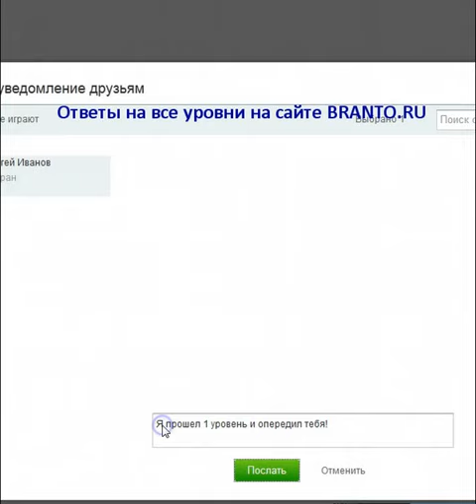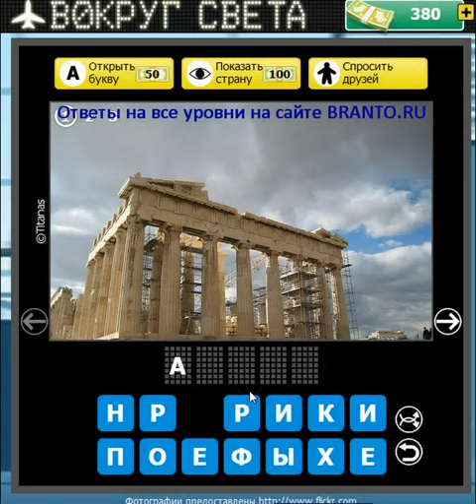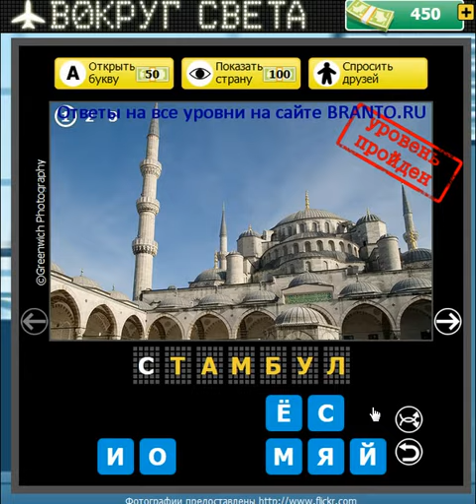ВОКРУГ СВЕТА игра - ответы на все уровни